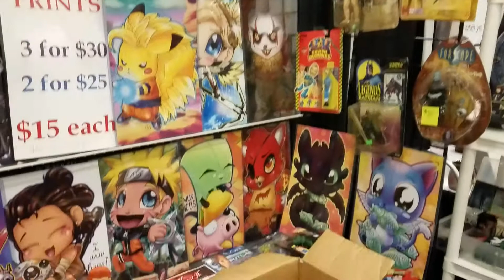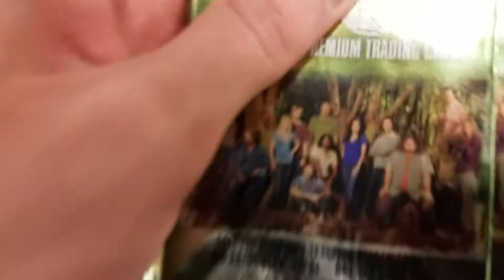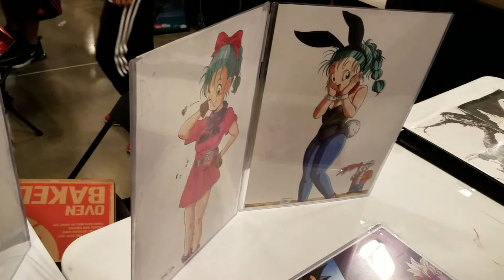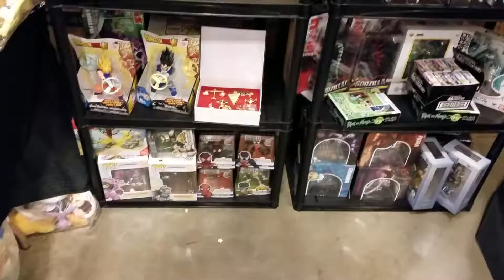Toy Hunting at the First Dragon Ball Z Kamehacon 2018 Part 1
Talk with me in the comments below or on Twitter
Nothing in the video is for trade or sale unless stated in the video.
I purchased the products you see in the video (they were not sponsored) unless otherwise stated.